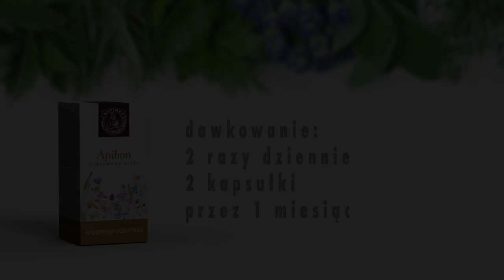Koronawirus - Immunobon 🐝 i Apibon budują odporność - Ziołolecznictwo 🌿 w obliczu ☣ koronawirusa.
Jakie surowce 🌿 naturalne mogą przyczynić się do poprawy 💫 funkcjonowania układu immunologicznego?

W pierwszej kolejności warto zwrócić uwagę na produkty pochodzenia 🐝 pszczelego. Produkty pszczele i zielarskie mają długą historię stosowania w profilaktyce i leczeniu chorób infekcyjnych dróg 🗣🌬 oddechowych. Liczne badania kliniczne, zamieszczane w renomowanych publikacjach naukowych, potwierdzają ich skuteczność terapeutyczną.

Najlepiej udokumentowane jest działanie propolisu 🐝 (kitu pszczelego), pyłku pszczelego oraz miodu, a z produktów roślinnych - ziela 🌿, kwiatu i korzenia jeżówki purpurowej, kwiatu rumianku i liścia melisy. Odpowiednie receptury mogą zwiększać skuteczność terapeutyczną surowców naturalnych, ponieważ łączenie surowców daje efekt synergiczny.

Propolis 🐝 stymuluje zarówno odpowiedź nieswoistą, jak i swoistą, wykazuje silne działanie przeciwwirusowe, przeciwbakteryjne, przeciwgrzybicze. Propolis jest tak skutecznym środkiem przeciwdrobnoustrojowym, że niszczy nawet niektóre pierwotniaki, co wykazano na przykładzie zarodźca malarii.

Pyłek pszczeli 🐝 jest silnym adaptogenem, czyli surowcem poprawiającym pracę układu odpornościowego w sytuacjach nadmiernego obciążenia, stresu 💢i potencjalnego zarażenia. Warto stosować surowce pszczelarskie, a dążąc do optymalnej terapii, korzystać z synergii różnych surowców.

Korzeń lub ziele jeżówki 🌿purpurowej nadają się do współbudowania odporności - idealnie.

Telewizja dla Zdrowia i Centrum Ziołolecznictwa Ojca Grzegorza zalecają 🙌 Immunobon i Apibon. Preparaty 🛒 dostępne są na: